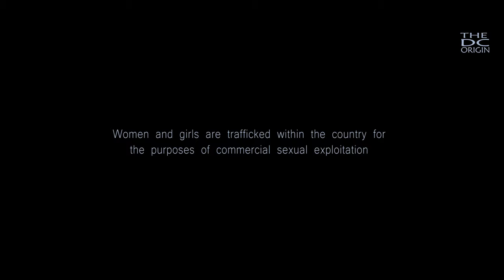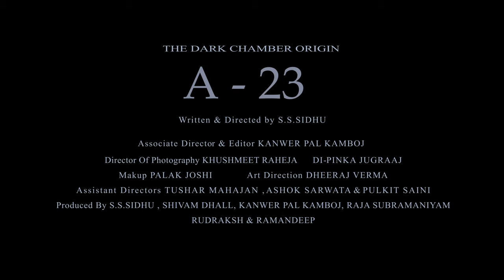A-23 | Official Trailer | 2021 | The Dark Chamber Origin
Here is the trailer of our upcoming short film

 AWARDS

- OFFICAL SELECTION ( ASPIRING YOUTH FILM FESTIVAL )

- BEST DIRECTION  (ASPIRING YOUTH FILM FESTIVAL)

- BEST FILM ( ASPIRING YOUTH FILM FESTIVAL)

- BEST SCREENPLAY  ( ASPIRING YOUTH FILM FESTIVAL )

Cast & Crew

Written & Directed by  S.S.Sidhu
Dialogues - Shivam Dhall & S.S.Sidhu
Associate Director & Edited by Kanwer Pal Kamboj
D.O.P - Khushmeet Raheja
D.I - Pinka Jugraaj
Creative Director -Rudraksh and Ramandeep
Assistant Director - Ashok Sarwata , Tushar Mahajan , Pulkit Saini
Make up - Palak Joshi
Art Direction - Dheeraj Verma
Cast - Shivam Dhall ,Sarver Ali , Amit Sanouria , Divjot , Jayantika Jain ,Simranjeet kaur , Sayyed Alim , Anup Chhabra ,Raja Subramaniyam ,& Mannat kanojia
Special thanks - Yogesh Negi, Maneesh Pachiaru Dr.Mohit Kaushal ,Satvik Arts and Anurag Kashyap